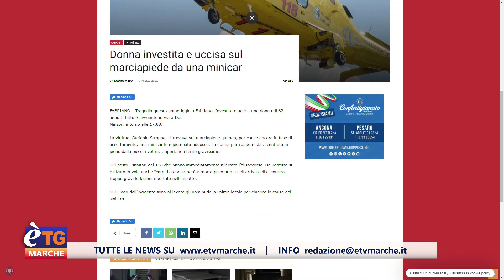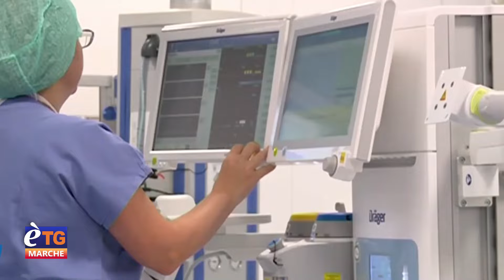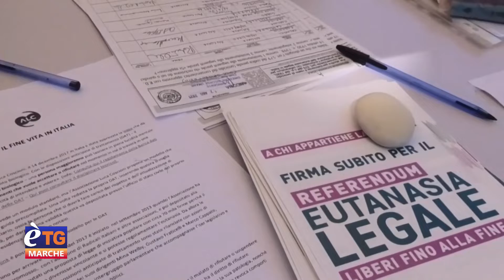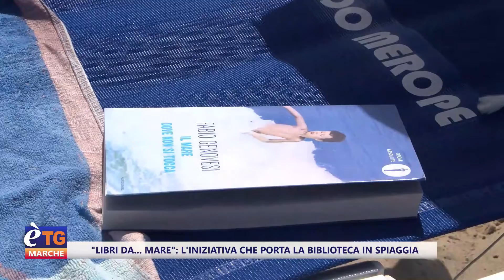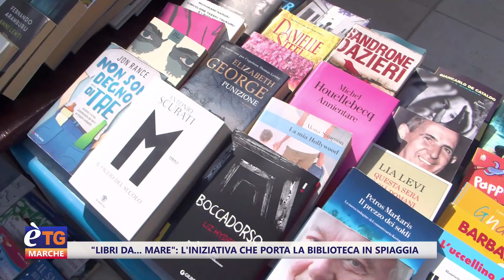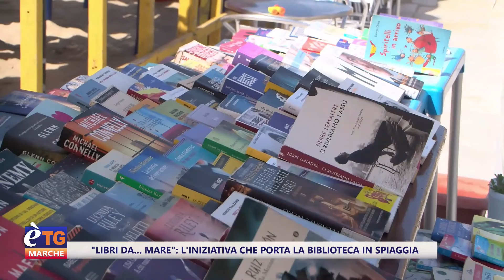E’tg Marche 13.20 18/08/2022